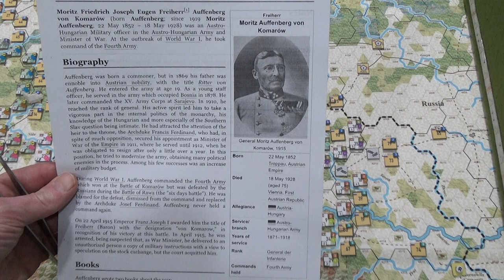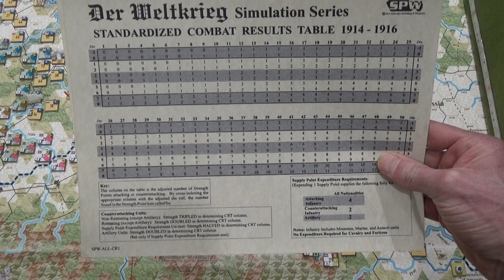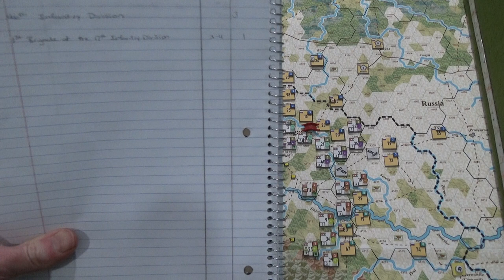The Austro-Hungarians Are Learning About The War Of Attrition - November 18th to 21st, 1914